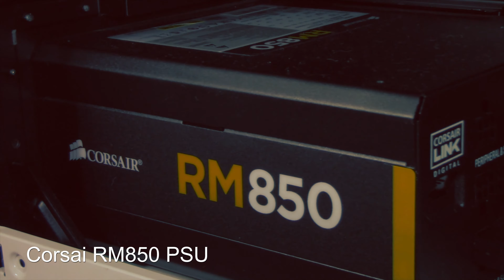PC Going Into 2017 (Intel,ASUS,Corsair)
My new rig update, Enjoy!

Specs:
Intel i7 6700k @4.5Ghz
16GB DDR4 Corsair Vengeance
Corsair H100i V2 Liquid Cooler
Asus Z170-A Motherboard
2 x GTX 980 (MSI & Zotac)
256GB Samsung 850Pro SSD
Corsair RM850 Power Supply
Other Random HDD's